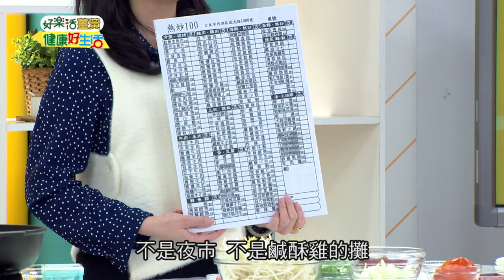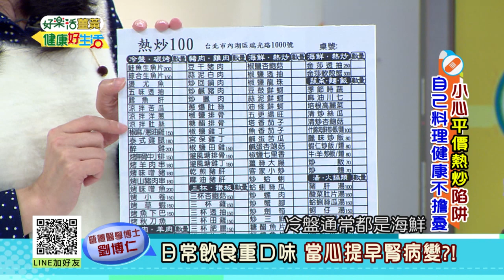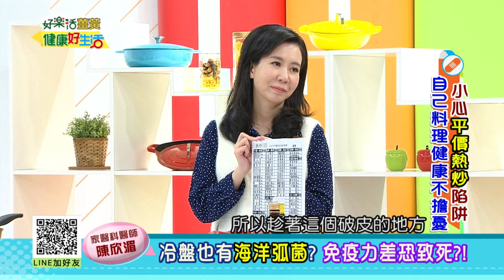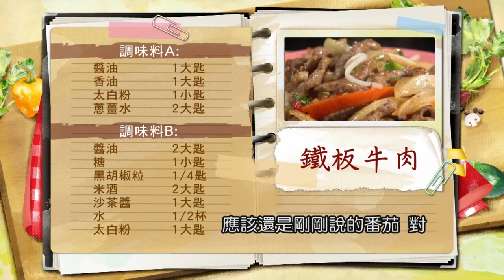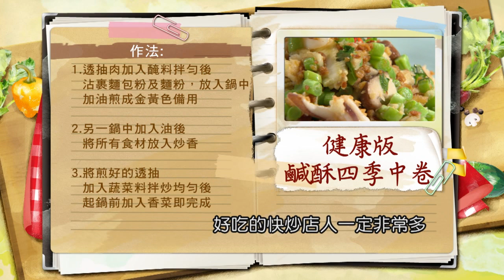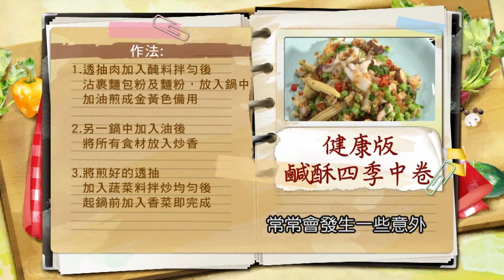20190325 健康好生活 小心平價熱炒陷阱 自己料理健康不擔憂